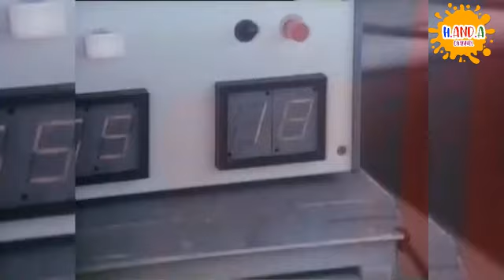Evolusi Film Spider-Man 1977 - 2021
Evolusi Film Spider-Man 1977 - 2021. adalah daftar video yang mencakup semua perubahan Spider-Man dari masa ke masa No Way Home Movies selama bertahun-tahun dari 1977 hingga 2021! Silahkan NIKMATI!
Sejarah Film Spider-Man! Video ini juga menyertakan Spider-Man: No Way Home Trailer 2021.
Terima kasih Tobey Maguire, Tom Holland, Andrew Garfield, Peter Parker dan Marvel.

Daftar evolusi film SPIDER-MAN dari masa ke masa:

00:00 Intro
00:35 The Amazing Spider Man (1977)
01:27 Spider Man Strikes Back (1978)
02:16 Spider Man (2002)
03:04 Spiderman 2 (2004)
03:29 Spiderman 3 (2007)
03:57 The Amazing Spiderman (2012)
04:31 The Amazing Spiderman 2 (2014)
05:06 SpiderMan: Homecoming (2017)
05:35 SpiderMan: Far From Home (2019)
06:20 SpiderMan: No Way Home (2021)

About Us:
H and A adalah Channel pendidikan dan hiburan yang didedikasikan untuk membuat Daftar Puncak  yang menarik, aneh, lucu, dan misterius .